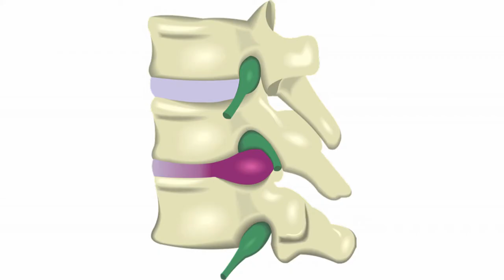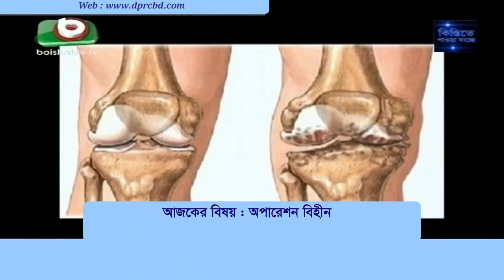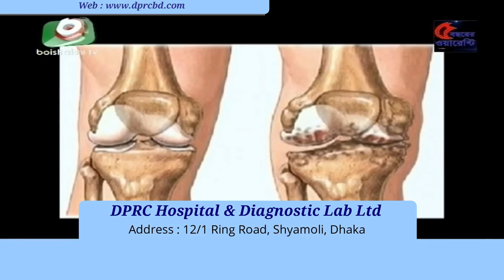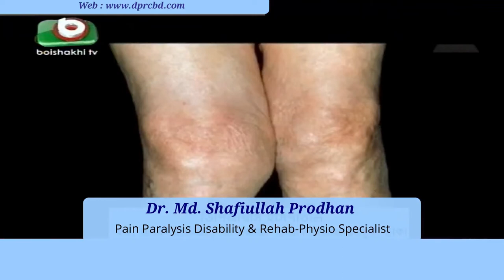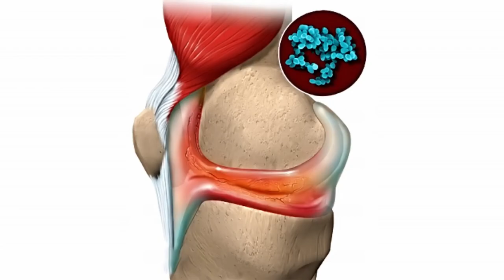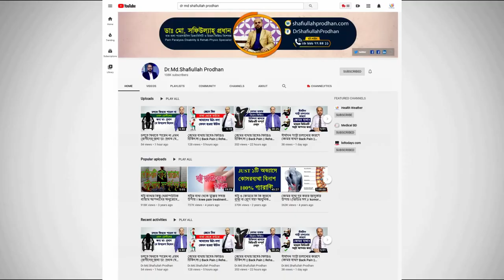কি কি কারণে কোমর ব্যথা হয়? Back Pain Treatment || Komor Betha